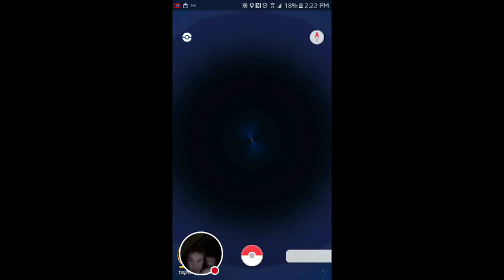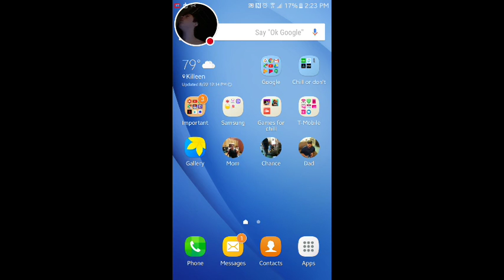My Pokémon GO